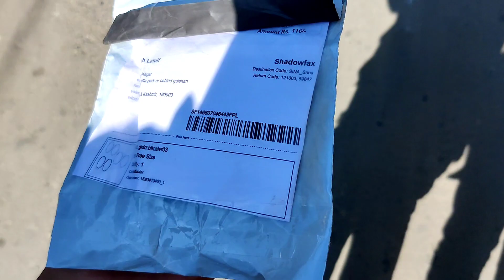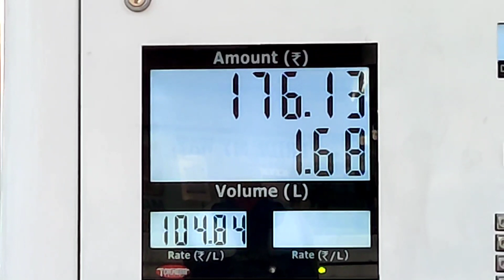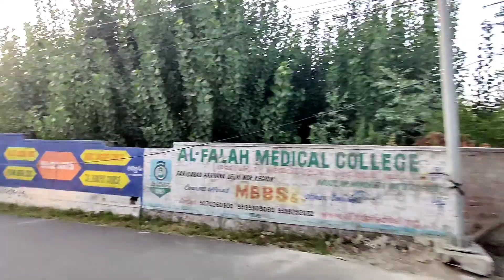Mamu ko jana hai | out of state